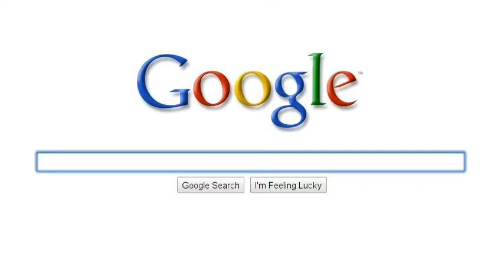Cyn's Insane Life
This is just a small slice of my crazy life .Hope you enjoy !!